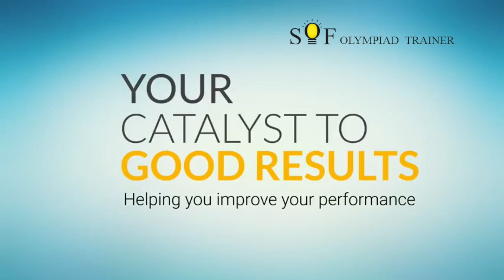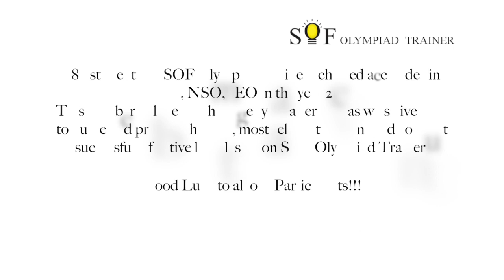IMO International Rank 1, the year 2021 -22, Yuvaan Chawla Grade 3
An inspiring discussion with imolevel2 International Rank 1 winner.
Motivation is what gets you started. Consistency is what keeps you going. Join us for many more such discussions with Winners of SOF Olympiads.